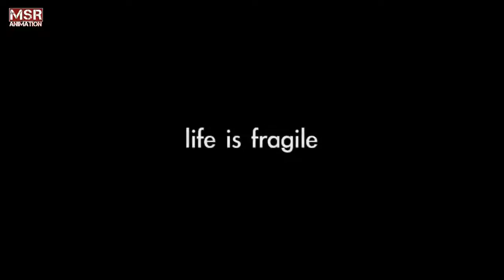Life is fragile Reduce speed Animation WhatsApp status video 2018 👍